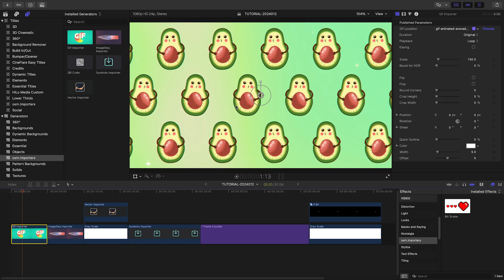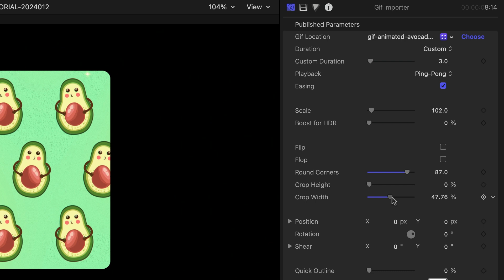Import Animated GIFs in Final Cut Pro & Motion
If you're looking to incorporate GIF files into your work or adjust their look and feel, osm.Importers offers an intuitive and efficient solution.

With features like positioning, scaling, rotating, duration adjustments, flip, flop, corner roundness, crop controls, and quick outlines, you'll have everything you need to bring your creative vision to life.

Elevate your video projects and streamline your workflow with osm.Importers.